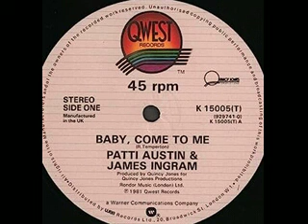Patti Austin & James Ingram - Baby, Come To Me